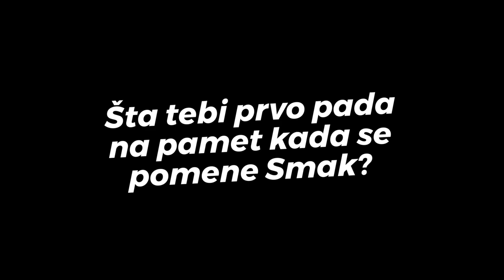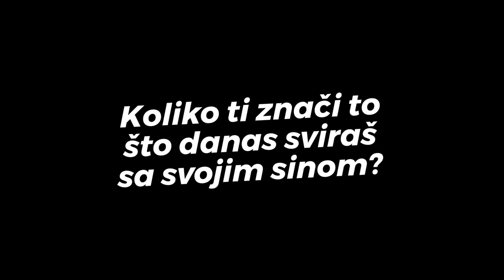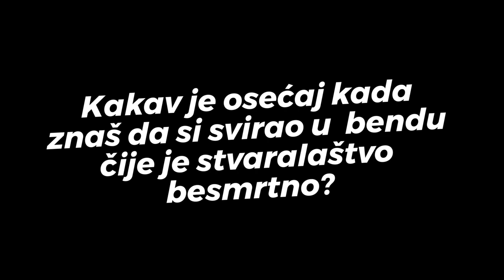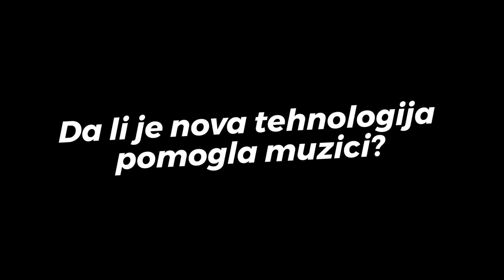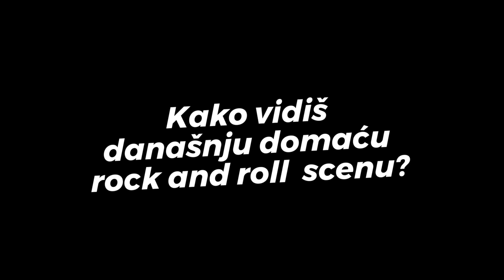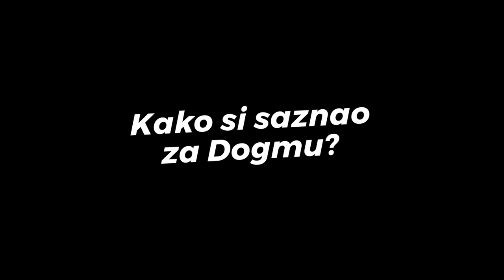MOJA DOGMA #18 - Dejan Najdanović Najda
Dejan Najdanović Najda je muzičar, roker i nekadašnji član legendarnog benda Smak. Danas nastupa sa "Najda & Smak Tribute" izvodeći stare i nove pesme grupe Smak u novim aranžmanima.

Idejni tvorci serijala: Mlađen Merdović, Vladimir Stojković
Razgovor vodio: Vladimir Stojković
Kreativni direktor: Igor Adamović
Kamera i montaža: New Concept Studio
Kopirajter: Jelena Đorđević
Grafika: Milan Tučić

Dejan Najdanović Najda is a Serbian rock star and former member of legendary band Smak. Today he performs with "Najda & Smak Tribute", performing old and new songs by Smak in new arrangements.

The series MY DOGMA is conceived as a series of interviews with the heroes of today whose values we share and respect, with those who are different, uncompromising, with those with attitude. People with dogma!

Conceptual creators: Mlađen Merdović, Vladimir Stojković
Interviewer: Vladimir Stojković
Creative Director: Igor Adamović
Camera&Editing: New Concept Studio
Copywriter: Jelena Đorđevic
Graphics: Milan Tučić